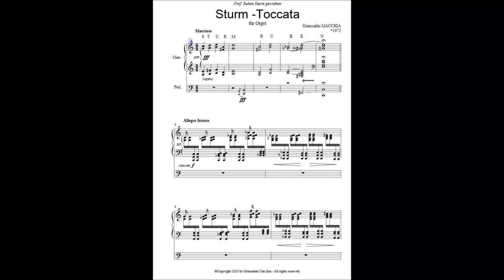Grimoaldo Macchia (*1972): Sturm-Toccata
Grimoaldo Macchia (*1972): Sturm-Toccata (2020)
Ruben Sturm plays the organ of Rottenburg Cathedral
Live-Recording (7/2020)

"Sturm-Toccata" is dedicated to Prof. Ruben J. Sturm

Special Thanks to Grimoldo Macchia!